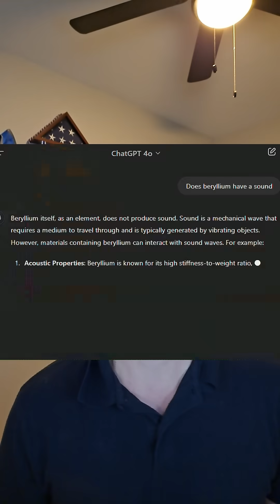Sound of Beryllium FOUND & PLAYED Terrence Howard Joe Rogan